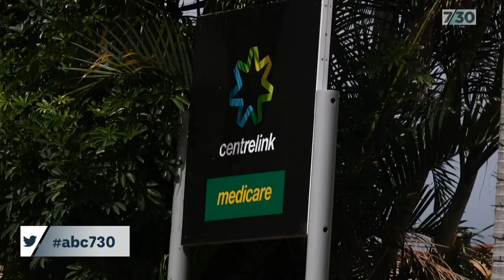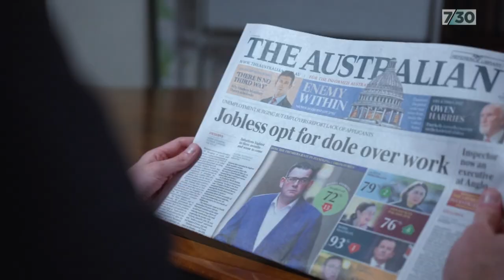Satirist Mark Humphries unveils the government's new unemployment program | 7.30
The Prime Minister Scott Morrison suggested this week that some unemployed Australians are turning down job opportunities to stay on JobSeeker. With changes to both the JobSeeker and JobKeeper schemes looming, 7.30's resident satirist Mark Humphries and his co-writer Evan Williams have this update.